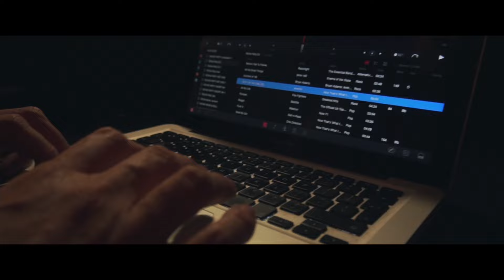DJ HAPPYBOOTHS.NET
- HAPPYBOOTHS.NET